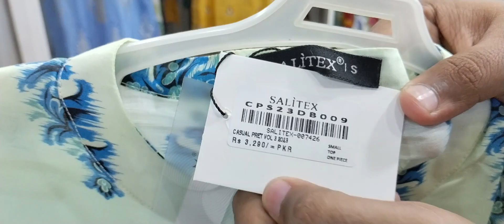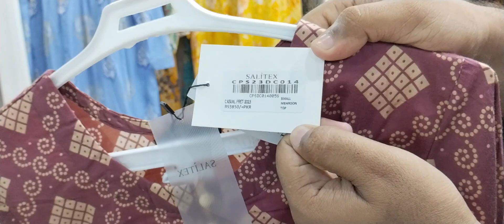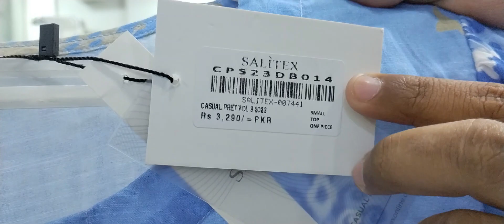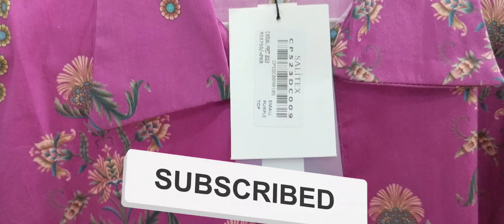Salitex Stitched Shirts | Multi Brand Studio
Introducing Salitex Stitched Shirts, available at our Multi Brand Studio. Perfect for any occasion.

From here you can buy all kind of Ladies, Gents stitch & unstitch suits and branded cut pieces in very reasonable Price !
Available Brands: SANA SAFINAZ, Alkaram studio, Ideas, GulAhmed, Khaadi, SAPPHIRE.

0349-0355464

This Number for Reseller
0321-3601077